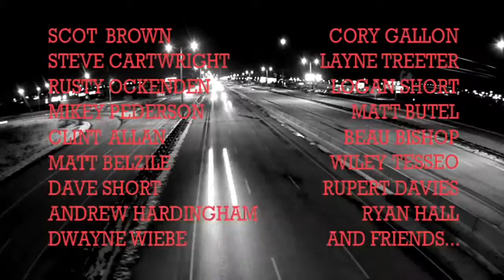Sandbox - Day And Age - DVD Extras - Teaser 1